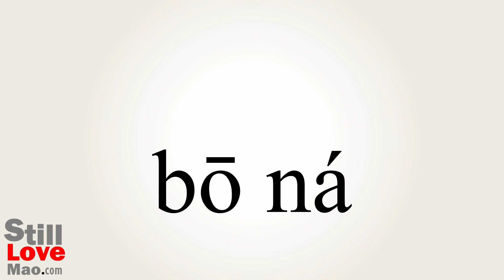How to Say Tombola in Chinese